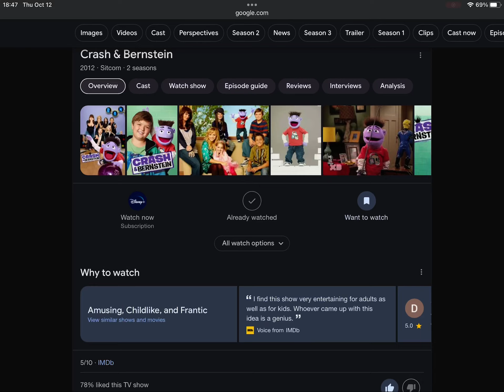Happy Late 11th Anniversary To Crash & Bernstein (2012)!